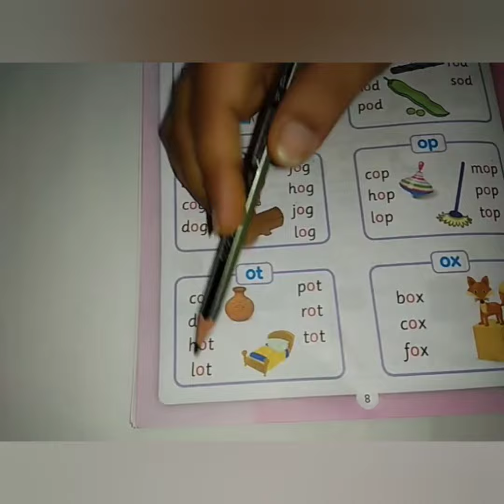Phonic drill -ot words